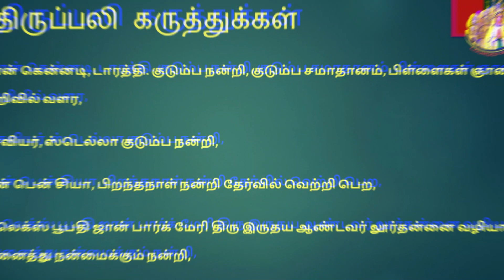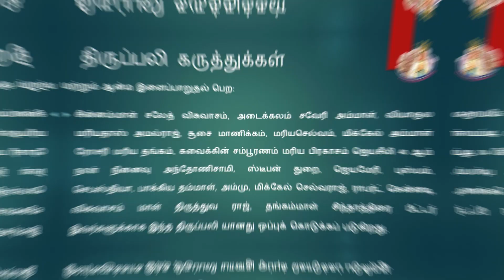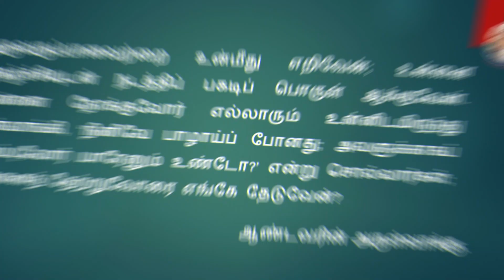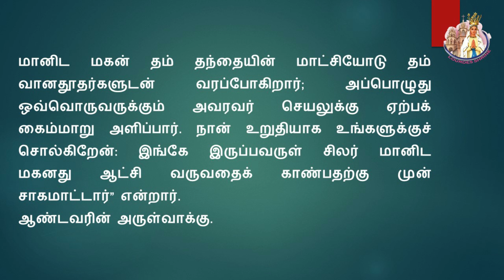LOURDES SHRINE MADURAI | நற்கருணை ஆராதனை| திருப்பலி | FR. MARIADASS SDB |07 ஆகஸ்ட் 2020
பொதுக்காலம் 18ஆம் வாரம் - வெள்ளி

முதல் வாசகம்
இரத்தக் கறை படிந்த நகருக்கு ஐயோ கேடு!

இறைவாக்கினர் நாகூம் நூலிலிருந்து வாசகம் 1: 15; 2: 2; 3: 1-3, 6-7

பதிலுரைப் பாடல்

பல்லவி: கொல்பவரும் நானே; உயிரளிப்பவரும் நானே!

அல்லேலூயா, அல்லேலூயா! நீதியின் பொருட்டுத் துன்புறுத்தப்படுவோர் பேறுபெற்றோர்; ஏனெனில் விண்ணரசு அவர்களுக்குரியது. அல்லேலூயா.

நற்செய்தி வாசகம்